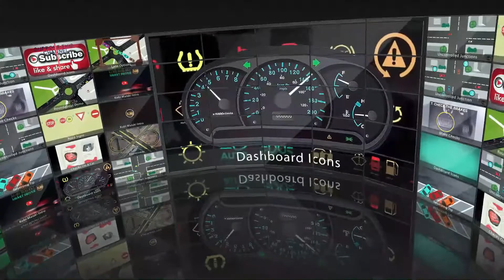Rotating Wall Screen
This video shows the content of Kobi Malaki channel